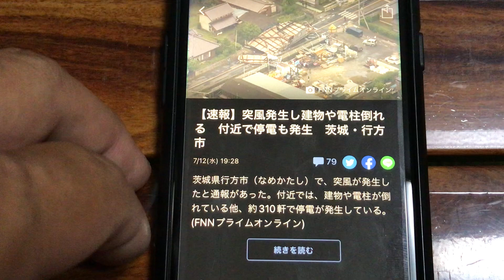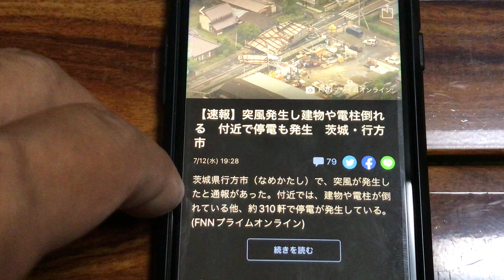今日は突風でヒヤリ、仕事も遊びも関係無く、人の命を最優先で行動したいものです